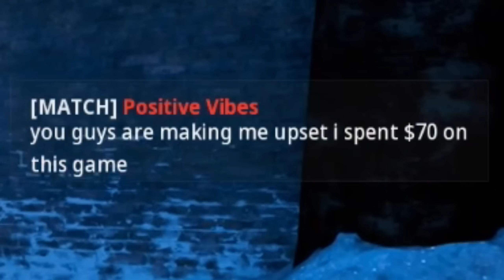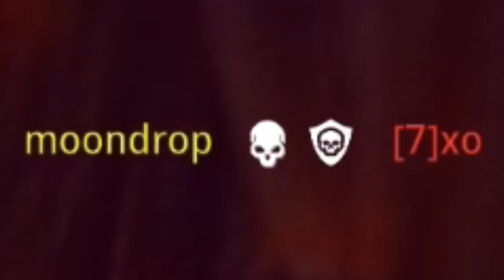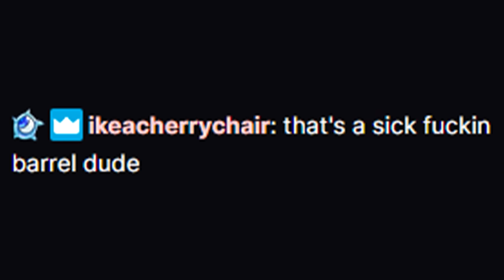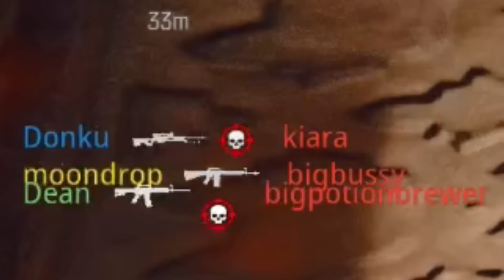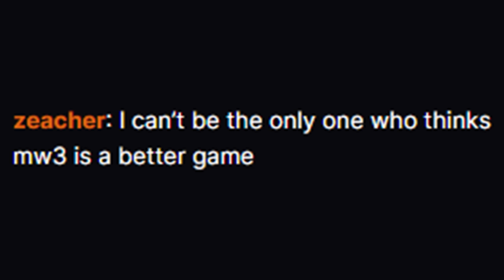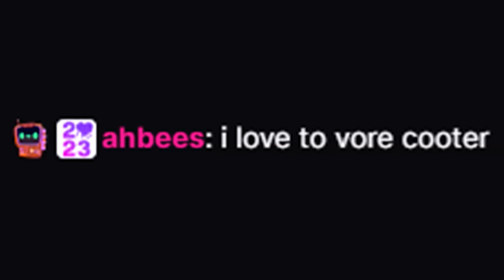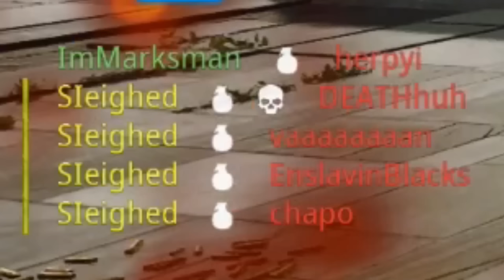pocket lmg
Stream Schedule:
M-W-F
10AM CST
S-T-TH
8PM CST